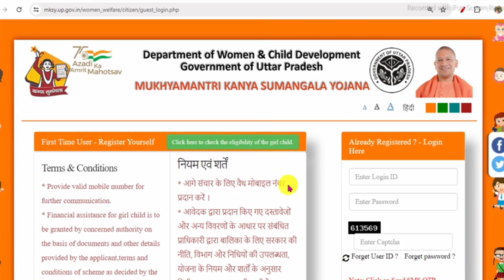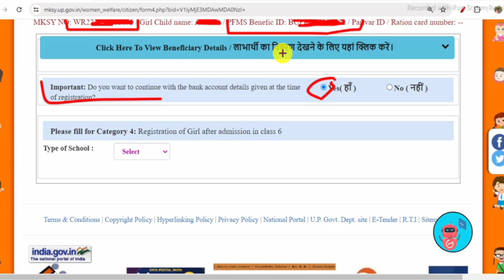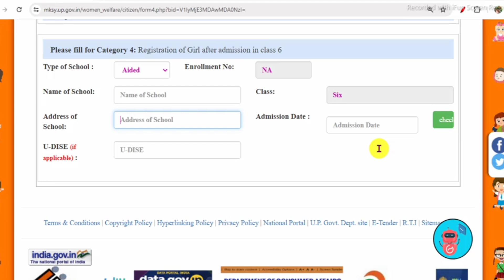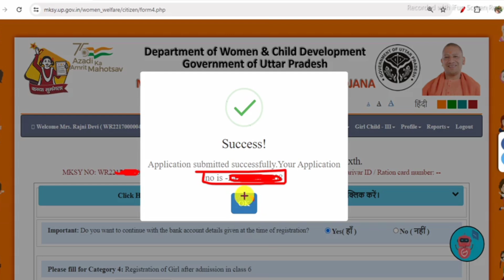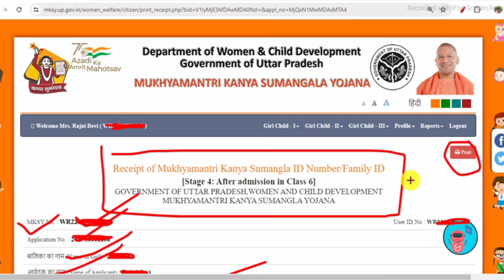मुख्यमंत्री कन्या सुमंगला योजना । kanya sumangala yojana renewal kaise kare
Ranjeet singh

mukhyamantri kanya sumangala yojana ka status kaise check kare
mukhyamantri kanya sumangala yojana kya hai
mukhyamantri kanya sumangala yojana 2024
mukhyamantri kanya sumangala yojana online form
mukhyamantri kanya sumangala yojana fill form
mukhyamantri kanya sumangala yojana form kaise bhare 2024